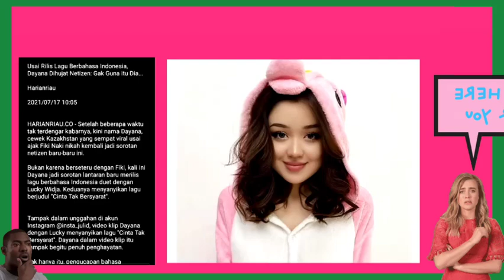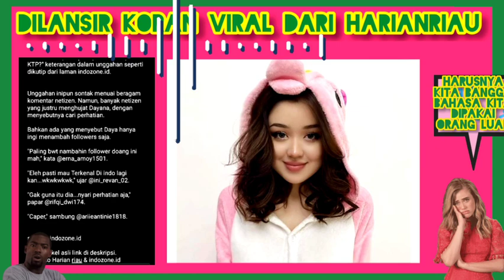Dayana Kazakhstan rilis lagu berbahasa indonesia! Dayana di hujat natizen.